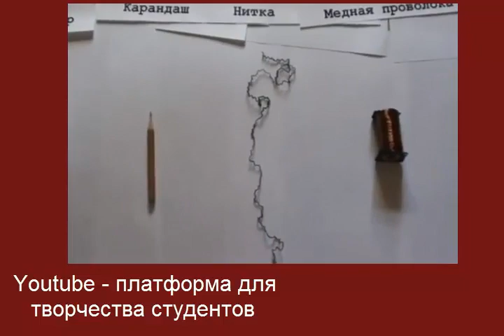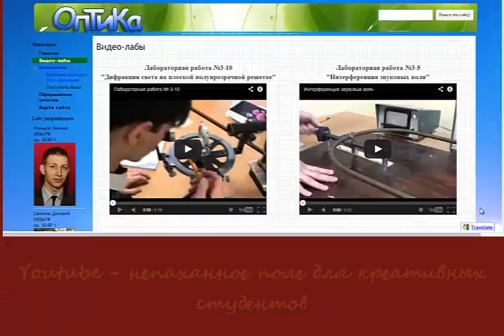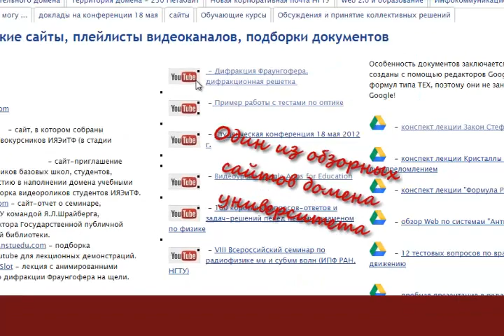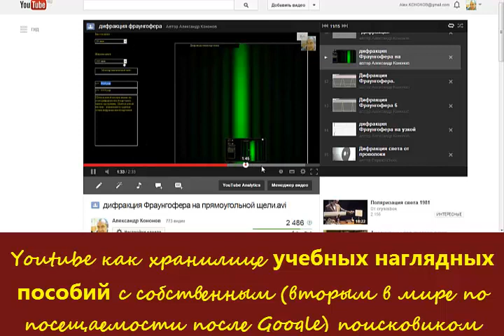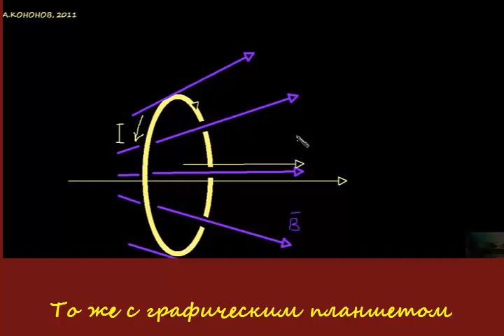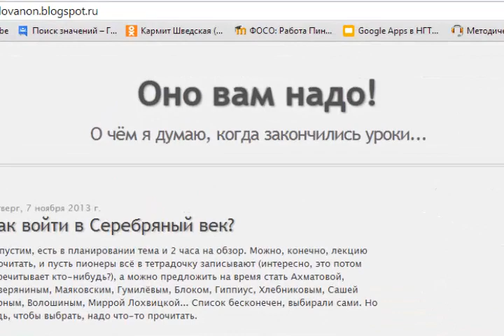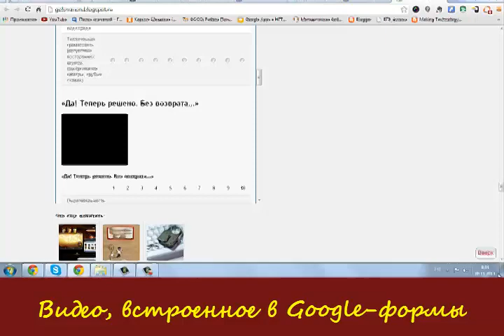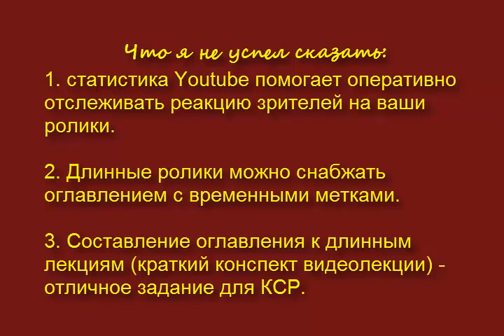Youtube для школ озвученный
Видеопрезентация для хэнгаута озвученная